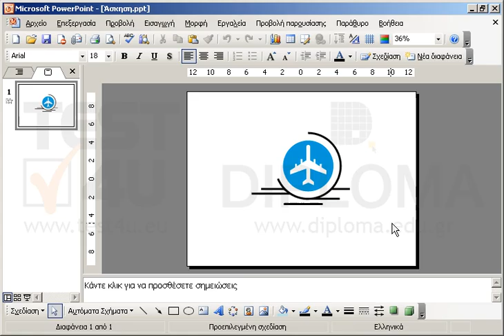Στο αντικείμενο της διαφάνειας τροποποιήστε το εφέ κίνησης ούτως ώστε να θαμπώνει σε οποιοδήποτε...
Στο αντικείμενο της διαφάνειας τροποποιήστε το εφέ κίνησης ούτως ώστε να θαμπώνει σε οποιοδήποτε χρώμα μετά την κίνηση.

77-422 Microsoft Office Specialist Powerpoint Core 2013 - Ελληνική έκδοση